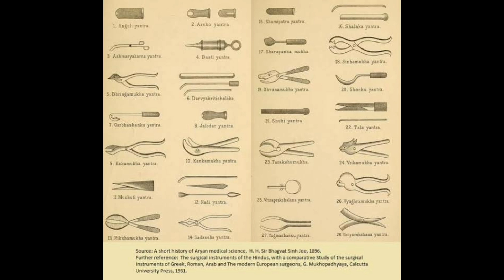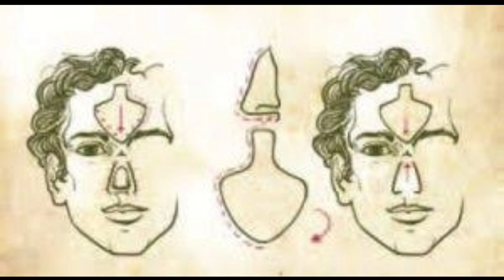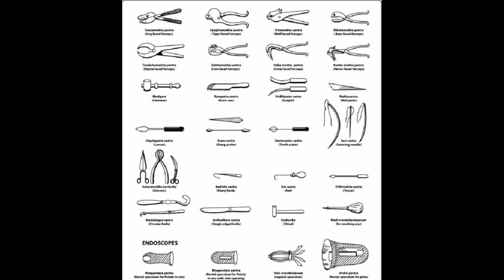Father of surgery // shushruta // shusruta samhita // sage shusruta / ancient surgen in the world